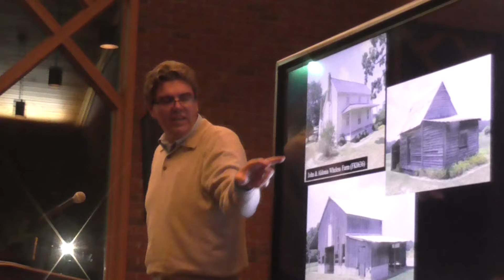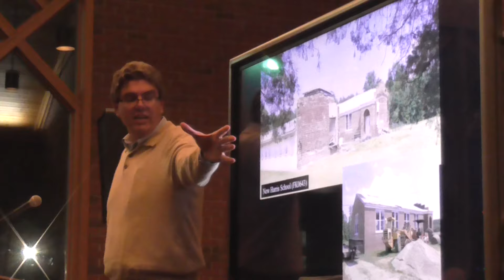Historian Dr Jeroen Van den Hurk's Presentation on Franklin County’s Historic Buildings